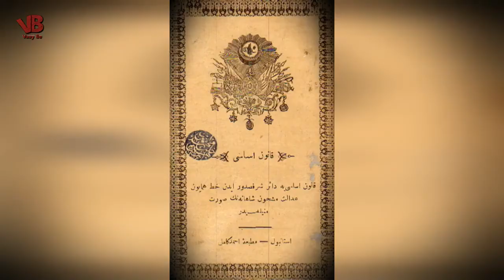Sultan II Abdülhamid Han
2. Abdülhamid, Osmanlı Devleti’nin son dönemlerinde tahta çıkmasına rağmen devletin en güçlü yöneticilerinden biri oldu. Bugün, Abdülhamid’in vefatının 103. yılı..